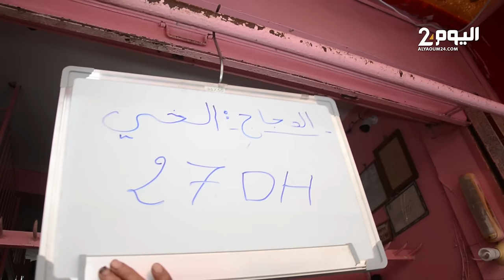بعد تجاوز سعره 27 درهما للكيلوغرام .. مهني يقتـرح حلـولا لخفض أسعـار الدجـاج في الأسـواق